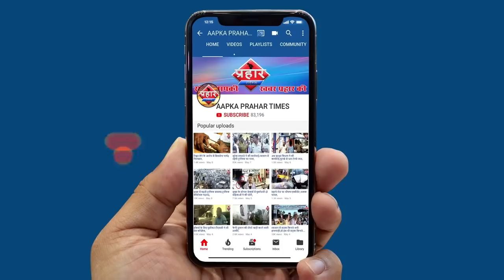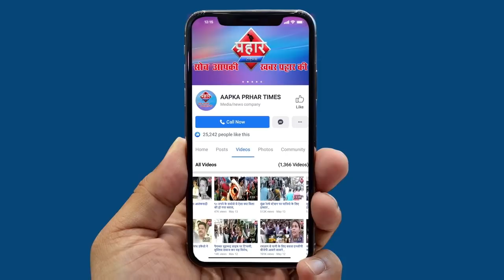ठाणे मनपा ने फिर बदला मुम्ब्रा में बाजार टाइमसुबह में 7 से 9 बजे तक रहेगी छूट ||Aapka Prahar Times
ठाणे मनपा ने फिर बदला मुम्ब्रा में बाजार टाइम
सुबह में 7 से 9 बजे तक रहेगी छूट